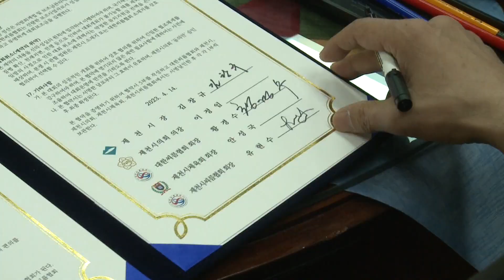제천시 전국씨름선수권대회 유치 계약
오는 7월 2023 전국장사씨름대회에 이어 오는 2026년까지 3년간 전국씨름선수권대회가 제천에서 열린다

전국장사씨름대회는 국내 프로 씨름선수가 총출동한다

전국씨름선수권대회는 초중고 대학 등 학생부는 물론 일반부까지 모두 출전하는 전국 최대규모의 씨름대회다

전국 각지에서 선수단과 학부모 관계자 등 1500명이 대회가 열리는 8일간 제천을 찾게 돼 지역경제 활성화에 큰 도움이 될 것으로 시는 내다봤다

시와 대한씨름협회는 협약을 체결하고 두 대회 성공개최를 위해 상호 협조하기로 다짐했다

협약식에는 김창규 제천시장 황경수 대한씨름협회 회장을 비롯해 이정임 제천시의장 유현수 제천시씨름협회장 안성국 제천시체육회장 등이 참석했다

김창규 제천시장은 최근 스포츠도시로 각광받고 있는 제천이 전국 최고의 씨름대회 2개를 동시 유치하는 데 성공했다며 씨름협회를 비롯한 유관 기관 단체의 적극적인 지원과 협조 아래 대회 흥행과 성공할 수 있길 바란다고 말했다